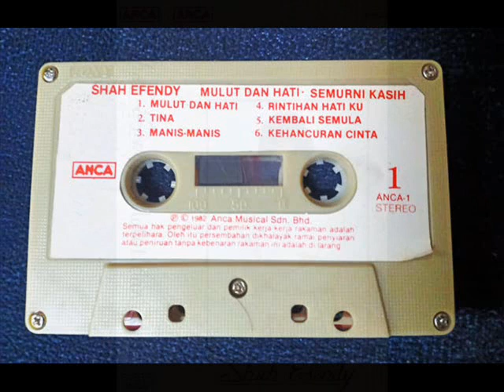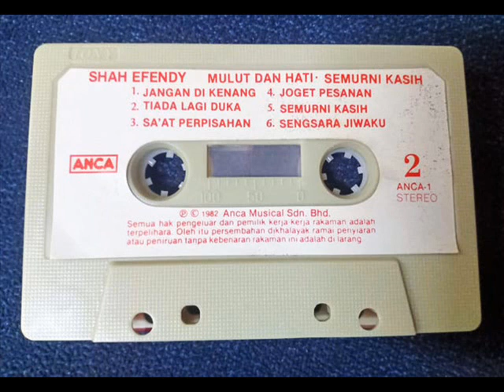shah efendy _ kembali semula (1982)